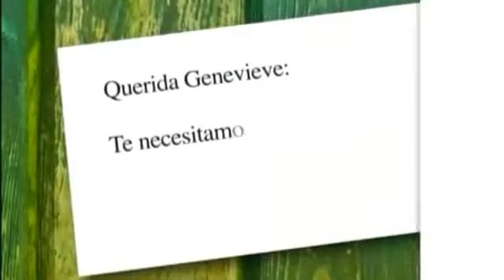DH&HMX Promo: Estreno Querida Genevieve Este jueves 7:30pm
Recorded in July 21, 2011 on the Discovery Home & Health México Channel